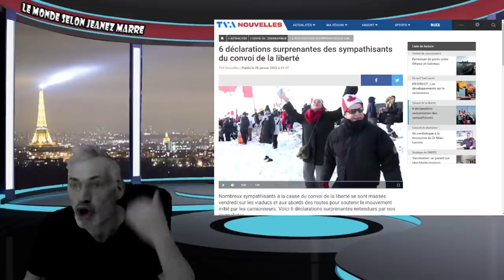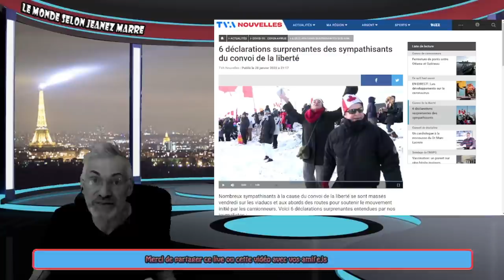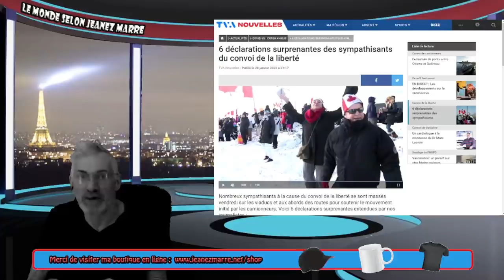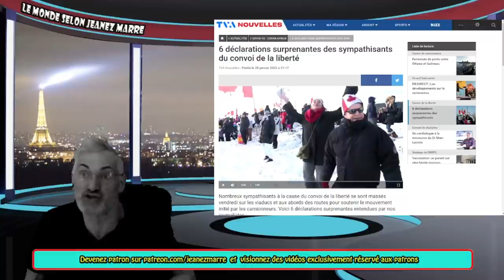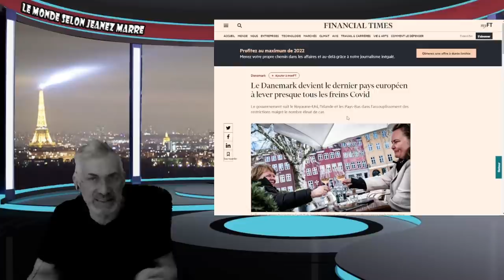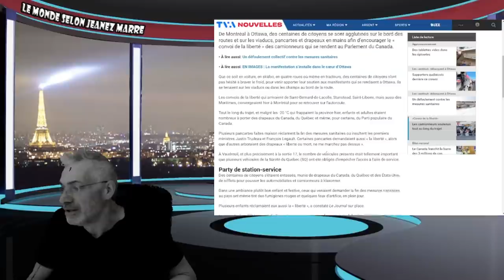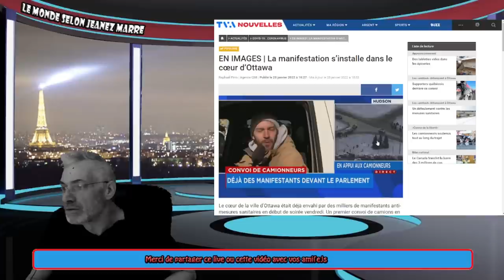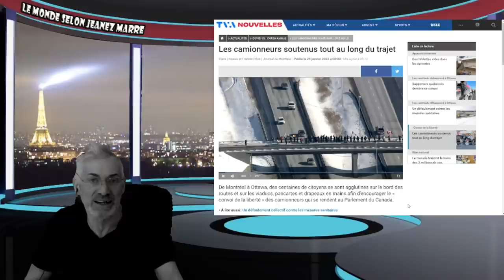LE CONVOI DE LA LIBERTÉ REÇOIT L'APPUI D'ELON MUSK; LE CONVOI DE LA LIBERTÉ EN IMAGES;VOYEZ LES IÇI!